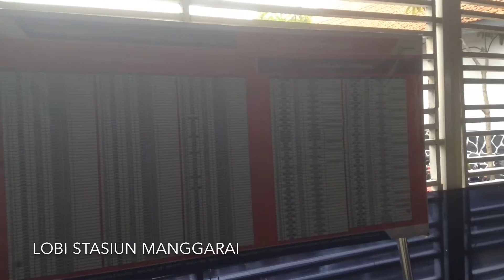Pengalaman Naik Kereta Komuter